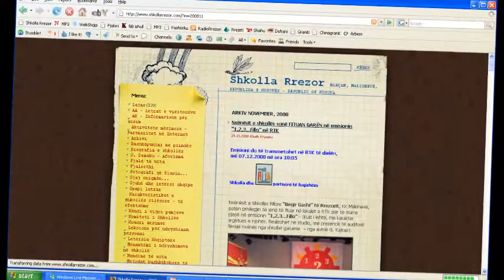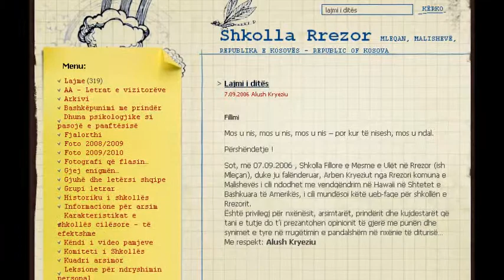Përshkrim - Shkolla Rrezor